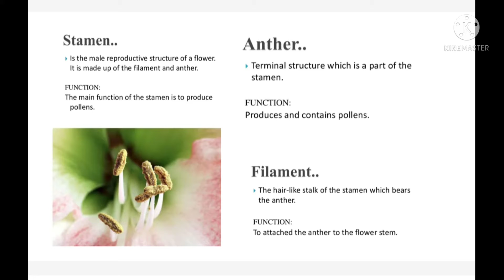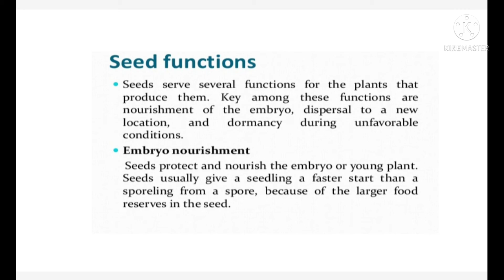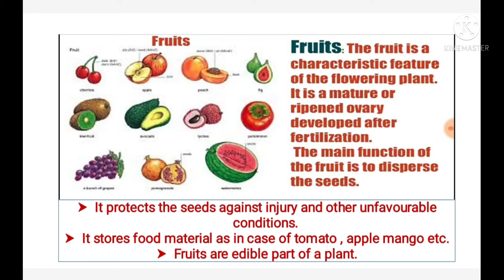Structure and function of the living organism-Plants-4